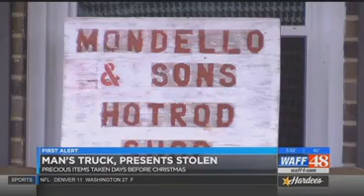Local Man Pleads For Return Of His Truck, Stolen Days Before Christmas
A Huntsville man’s truck was stolen two days before the holiday with his presents inside.

He calls it a Christmas nightmare!

Christopher Mondello was out shopping with family on Saturday when he ran inside a restaurant on Whitesburg Dr. to grab a quick bite to eat.

“We ran in for 10 minutes. It was packed and we couldn't find a park anywhere. So we parked over at Publix and ran over and were inside maybe 10 minutes and it was gone," Mondello said.